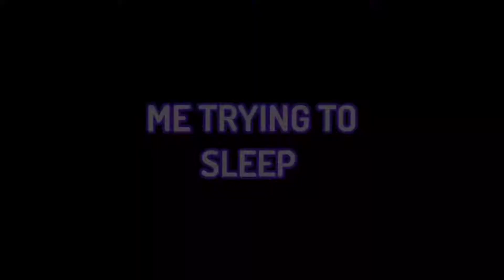Minecraft Survival Series | EP-2 Suit UP!!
Hey guys today we are back with the 2nd episode of the minecraft surival series
BE SURE TO SUB LETS TRY FOR 600 WITHIN NEXT MONTH

SPECIAL THX FOR THUMBNAIL: @NikhilGaming21